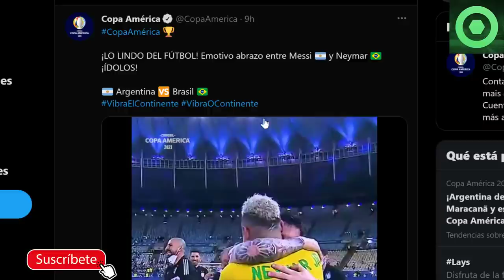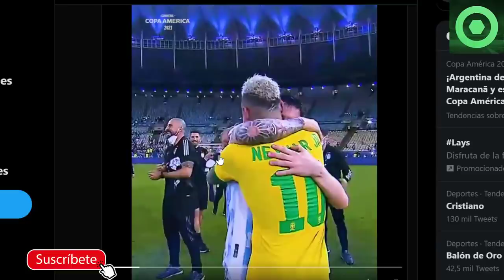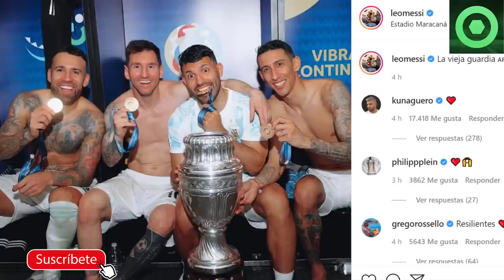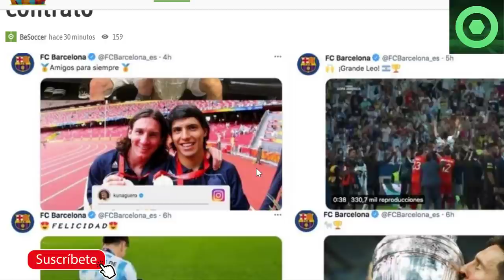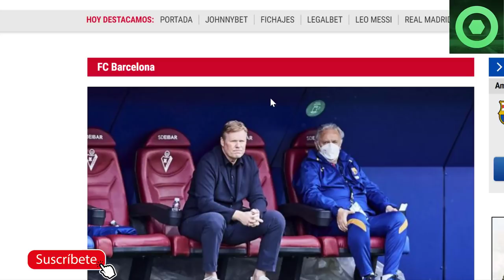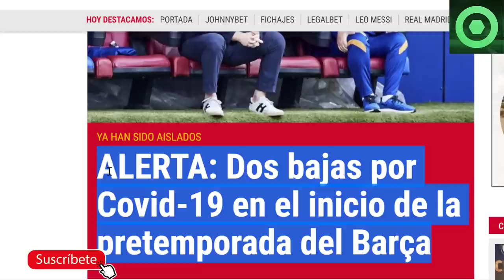🟥 MESSI ENLOQUECE de EMOCIÓN TRAS el TRIUNFO en COPA AMÉRICA 2021🔴OFICIAL: 2 POSITIVOS en el BARÇA🟥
Fuentes:
besoccer
mundodeportivo